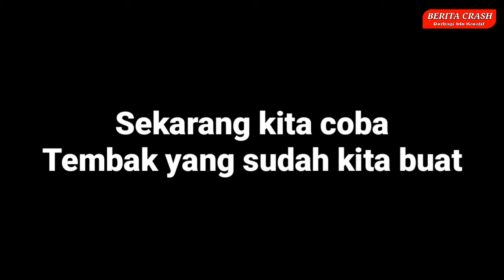Cara Membuat Tembak Dari Bambu Peluru Karet Gelang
Oke teman-teman pada kesempatan video kali ini admin Berita Crash akan membagikan ide kreatif tutorial cara membuat tembak mainan dari bambu peluru karet gelang, yang pastinya sangat mudah sekali untuk kamu buat sendiri di rumah.